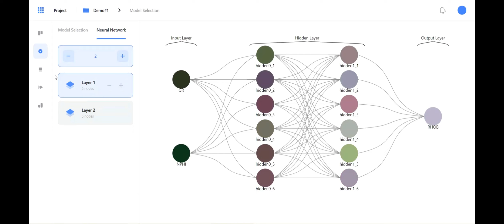Intuitive workflow interface - i2G Machine Learning Toolkit